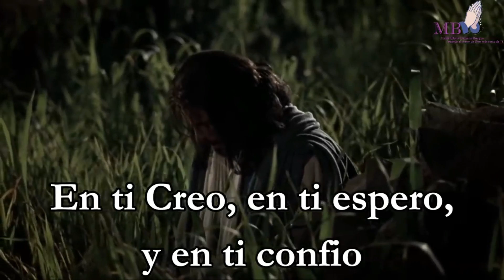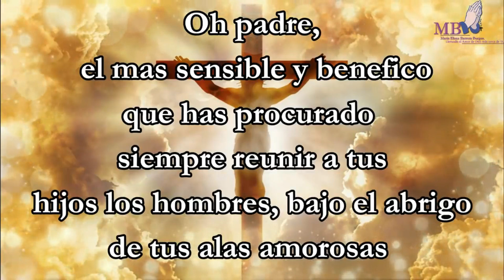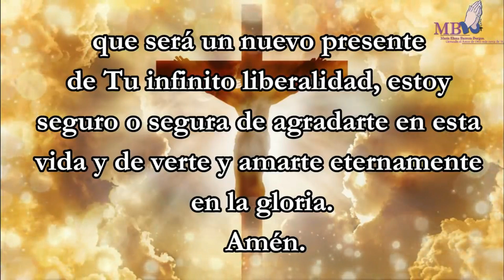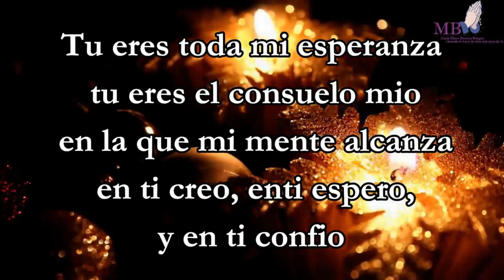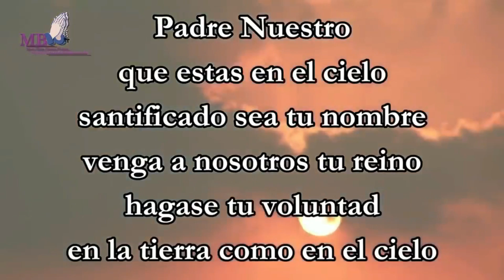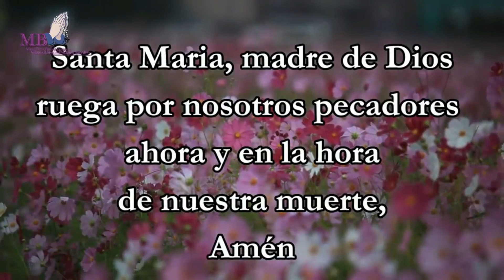4.to día de oración a la Divina Providencia